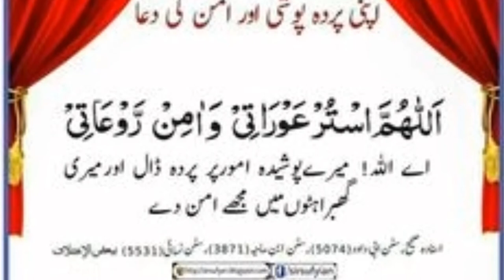Dua for peace | dua for iman | Most powerful dua